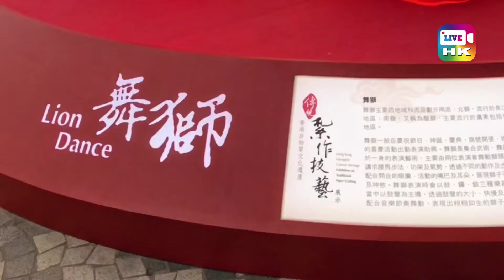魚躍香江樂滿城 @ 文化中心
康樂及文化事務署於香港文化中心露天廣場舉行春節專題綵燈展「魚躍香江樂滿城」，以吉祥之物「錦鯉」為主題，展出璀璨艷麗的綵燈，與市民共慶新歲。歡迎參觀。

　　綵燈展將展出近九十個色彩艷麗、形態萬千的錦鯉造型綵燈，包括九個四米長的大錦鯉綵燈和八十個小錦鯉綵燈，連綿飛躍於美麗的維港之上，祝願市民年年有餘、步步高陞。此外，綵燈上還掛上會隨風轉動的花朵裝飾，令整體燈組倍添動感。